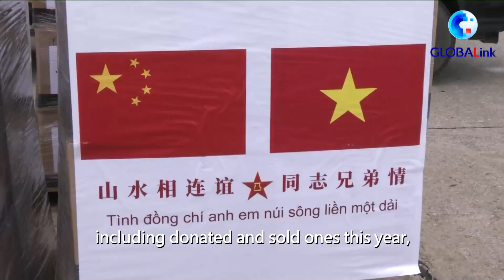China ASEAN bersatu perangi COVID 19 dan dorong pemulihan ekonomi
HANOI – Di tengah merebaknya wabah COVID-19 yang berkepanjangan serta dampak sosial ekonomi yang dihasilkannya, China telah membantu negara-negara anggota Perhimpunan Bangsa-Bangsa Asia Tenggara (ASEAN) dalam perjuangan mereka memerangi pandemi.

Sejauh ini, China telah menyalurkan lebih dari 300 juta dosis vaksin COVID-19 kepada negara-negara anggota ASEAN, pasokan medis darurat dalam jumlah yang besar, serta dukungan tim medis.

Vietnam salah satunya. China telah sepakat untuk menyediakan hampir 40 juta dosis vaksin kepada negara itu, termasuk jumlah yang disumbangkan dan dijual tahun ini, menurut Konsulat Jenderal China di Ho Chi Minh City.

Selain penyediaan vaksin, China juga berperan sebagai batu loncatan bagi sejumlah negara untuk mempercepat perdagangan, investasi, transportasi, dan pariwisata, kata sejumlah pejabat dan ekonom Vietnam.

Selain itu, China secara aktif memfasilitasi perdagangan di ASEAN melalui peluncuran layanan kereta api lintas batas, tutur seorang pejabat perusahaan negara Vietnam Railway Corporation kepada Xinhua pada Senin (25/10).

Menurut data resmi China, nilai perdagangan antara China dan ASEAN melonjak 85 kali lipat menjadi 684,6 miliar dolar AS (1 dolar AS = Rp14.184) pada 2020 dibandingkan dengan kurang dari 8 miliar dolar AS pada 1991, menjadikan kedua pihak sebagai mitra dagang terbesar bagi satu sama lain.

China juga menjadi negara anggota non-ASEAN pertama yang merampungkan ratifikasi perjanjian Kemitraan Ekonomi Komprehensif Regional (Regional Comprehensive Economic Partnership/RCEP) yang diteken oleh 15 negara Asia-Pasifik, termasuk China dan 10 negara anggota ASEAN pada November tahun lalu.

Mencakup kawasan dengan nilai Produk Domestik Bruto (PDB) gabungan sebesar 26,2 triliun dolar AS, atau sekitar 30 persen dari PDB global, RCEP merupakan kesepakatan perdagangan bebas terbesar di dunia. [Xinhua]